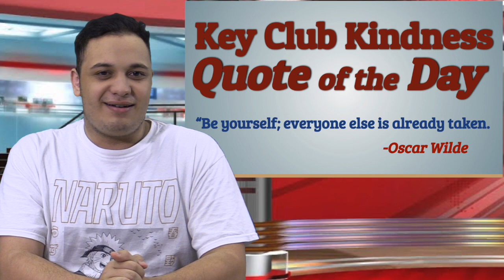The Spork 5/1/24